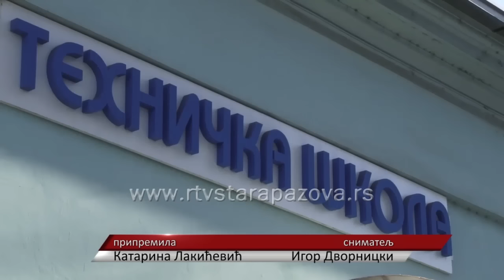Učenici Tehničke škole na "Poslovnom izazovu"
Na Regionalnom takmičenju "Poslovni izazov" u Novom Sadu, među učenicima iz  raznih škole iz Vojvodine, bili su i učenici Tehničke škole iz Stare Pazove. Takmičenje realizuje organizacija Dostignuća mladih u Srbiji koja već  godinama sprovodi obrazovne programe iz oblasti preduzetništva u školama širom Srbije.